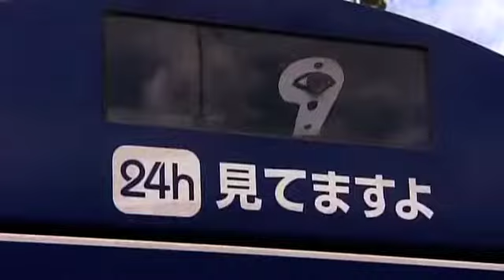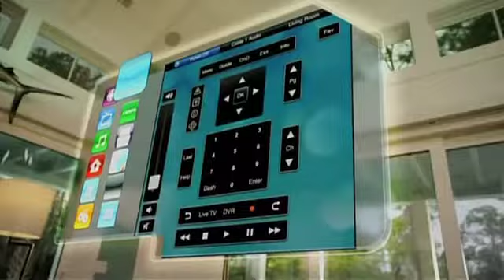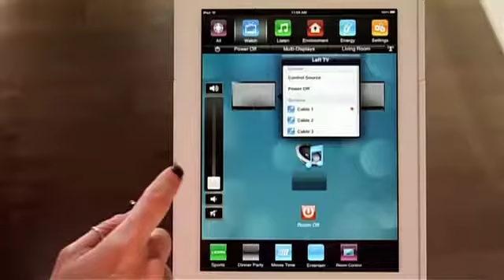Chi-Lan Lieu Tech Reel